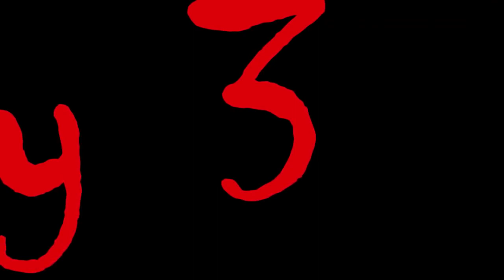ROCKY VS HULK HOGAN THEME REMIX